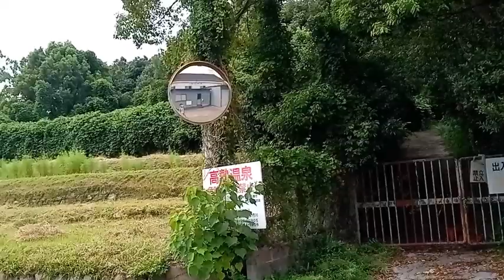有馬温泉駅から左手下山道を歩いて行くと有る耕作放棄地と竹林と地熱発電が出来る所なのでは？